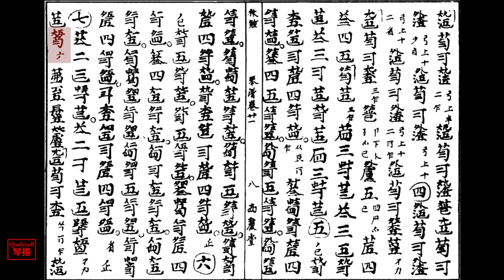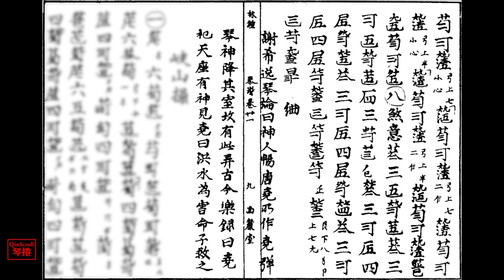神人畅 - 吴文光 Rhapsody on a Celestial - Wu Wenguang | Scrolling Qin Score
神人畅 Rhapsody on a Celestial
(aka Shen Ren Chang, Conversation between God and Man, Harmony between Gods and Men, Song of King Yao)
西麓堂琴统 Xilu Hall Qin Compendium (1525)
吴文光 Wu Wenguang (2000)
原创动态古琴谱 Scrolling qin manual video